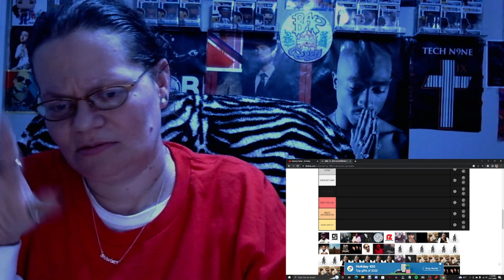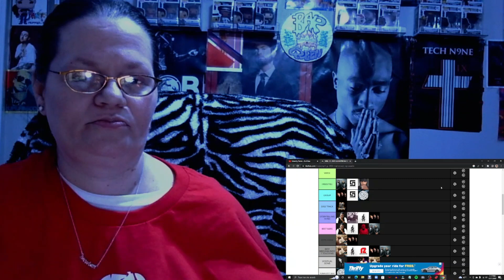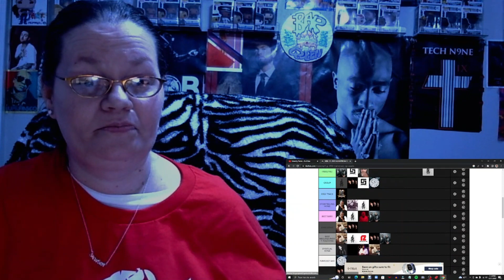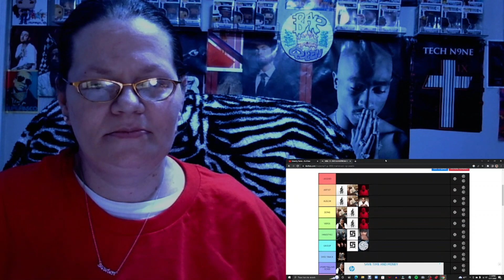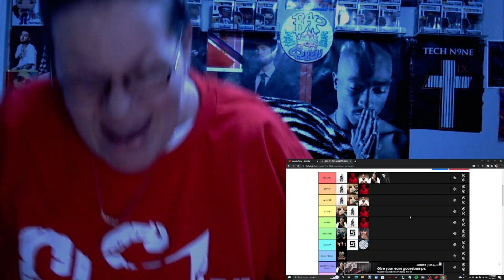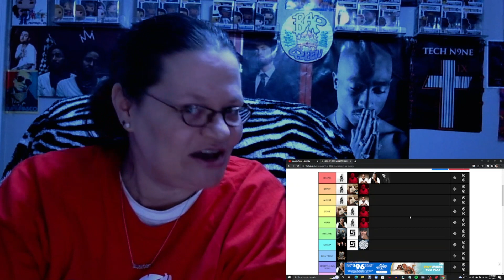APRIL G's 2022 "MAINSTREAM" RAP AWARDS PART ONE!